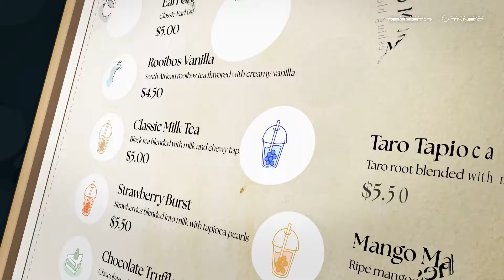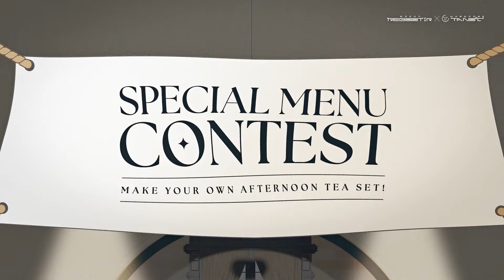aran & t+pazolite - Chobit Flavor【EZ2ON MV】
EZ2ON REBOOT : R - NEW DLC "HARDCORE TANO*C Music Pack Vol.1"

made for EZ2ON REBOOT: R

メンバーシップ「タノメン」はこちらから！